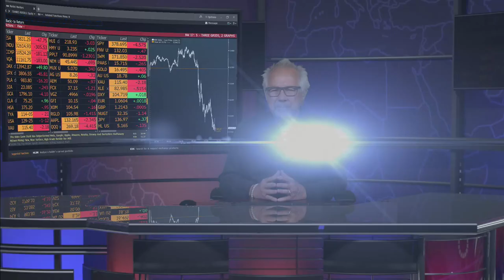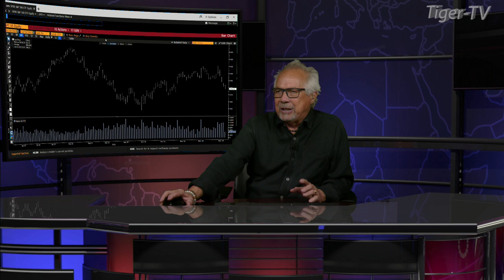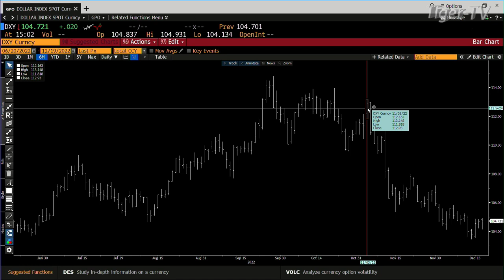December 19th 3PM ET Market Update on TFNN - 2022